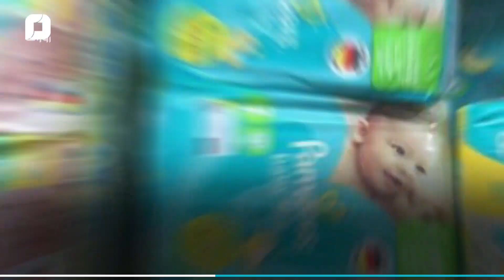ایران پانصد میلیون نفری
خب حالا به فکر یارانه‌ و کارت سوخت ۴۲۰ میلیون نفر جدید هم باشید ...
حیف که این مملکت رو خونه‌ی فساد اداره می‌کنه!